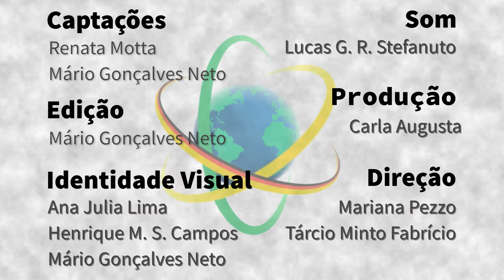Alemanha – Renata Motta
Socióloga, professora no Instituto de Estudos da América Latina na Universidade Livre de Berlim, Renata Motta fala de diferenças e semelhanças entre Brasil e Alemanha no campo do sistema agroalimentar e apresenta a pesquisa que realiza, em uma perspectiva comparativa, com os movimentos Marcha das Margaridas e Wir haben es satt (Alemanha), buscando compreender quem são as pessoas que vão para a rua lutar por mudança. A pesquisa está vinculada ao grupo de pesquisa “Food for Justice: Power, Politics, and Food Inequalities in a Bioeconomy”.